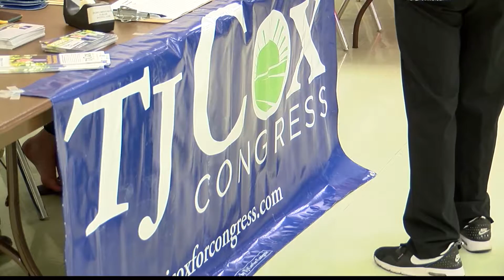ELECTION 2018: 21st Congressional candidates release new TV ads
Republican incumbent David Valadao and Democratic challenger TJ Cox released new ads this week. While the ads released were positive in nature, each of the candidate's campaigns released statements attacking the other.